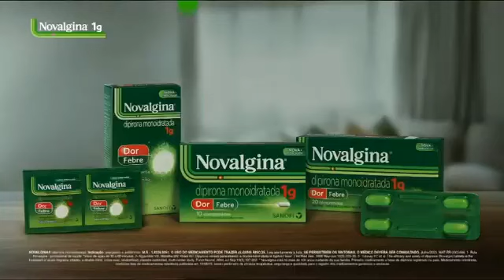Ted 2 chamada do Supercine 02/09/2023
Ted 2  2015 ‧ Comédia ‧ 1h 56m

(Sinopse)
O urso de pelúcia Ted se casa com Tami-Lynn. O casal pretende ter um bebê, mas para ter direito à inseminação artificial, Ted precisa provar na justiça que é um ser humano. Para alcançar o seu sonho, ele conta com a ajuda da advogada Samantha e do seu grande amigo John.

Data de lançamento: 27 de agosto de 2015 (Brasil)

Diretor: Seth MacFarlane

Orçamento: 68 milhões USD

Lançamento: 25 de junho de 2015 (Portugal); 26 de junho de 2015 (Estados Unidos); 27 de agosto de 2015 (Brasil)

Produção: Scott Stuber; Seth MacFarlane; John Jacobs; Jason Clark